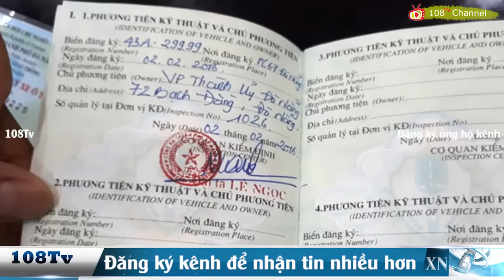Vụ Nguyễn Xuân Anh dùng siêu xe biển giả, thách Bt Đà Nẵng kiện báo Văn nghệ trẻ [108Tv]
Hôm qua, báo Văn nghệ Trẻ thuộc Hội Nhà văn Việt Nam đưa ra 1 nghi vấn và 1 cáo buộc đối với Bí thư Xuân Anh:
[Nghi vấn]: Xe của Bí thư đang đi mang biển số xanh giả vì trùng với một biển số trắng khác, đều cùng 43A-29999.
[Cáo buộc]: Chiếc xe Toyota Avalon Limited này có giá thị trường 2,5 tỷ, nên Bí thư đã vi phạm Quyết định 32 của Thủ tướng quy định rằng bí thư cấp tỉnh, thành chỉ được sử dụng xe có giá trị tối đa là 1,1 tỷ.
Hôm nay, Bí thư Xuân Anh và Thành ủy Đà Nẵng đã phản hồi.
Về [Nghi vấn], Bí thư và Thành ủy trưng ra Sổ Kiểm định và Giấy đăng kí cho thấy biển số trên không phải giả. Công an Tp Đà Nẵng cho biết thêm biển xanh và biển trắng trùng số nhau là bình thường.
Về [Cáo buộc], Bí thư và Thành ủy trưng ra hóa đơn mua xe có giá 1,182 tỷ trước thuế (1,3 tỷ sau thuế), cho biết xe được doanh nghiệp tặng và có giá trị không quá tiêu chuẩn được quy định trong Quyết định 32.
Với những lập luận trên, Thành ủy đang yêu cầu Văn nghệ Trẻ phải đính chính vì "đã làm ảnh hưởng đến uy tín, hình ảnh của Đảng bộ, nhân dân TP Đà Nẵng", trong khi Bí thư Xuân Anh còn muốn đi xa hơn bằng việc "xem xét khởi kiện" tờ báo.
Trong lúc chờ xem Bí thư có đưa Văn Nghệ Trẻ ra tòa hay không, hãy cùng phân tích một số điểm liên quan tới vụ việc:
1, Dòng xe này luôn có giá từ 2 tỷ đồng trở lên, vì sao trong hóa đơn bán hàng mà Bí thư trưng ra chỉ có giá 1,182 tỷ đồng ? Liệu có phải công ty này cố tình hạ giá trong hóa đơn để phù hợp với định mức của nhà nước? Bí thư và Thành ủy có thể chứng minh được ở thời điểm tiếp nhận xe, có bất kỳ công ty nào khác bán xe trên với mức giá chỉ khoảng 1,1 tỷ đồng không?
2, Hóa đơn Bí thư trưng ra ghi rõ bên bán xe là Công ty Minh Hưng Phát, với dòng ghi chú "Xe cho biếu tặng không thu tiền". Vậy công ty này có phải chính là doanh nghiệp đã tặng xe cho Thành ủy Đà Nẵng? Hay họ chỉ bán xe, còn doanh nghiệp tặng xe là một cái tên khác? Để chứng minh việc tiếp nhận xe tặng trên đúng pháp luật, Bí thư và Thành ủy cần chứng tỏ rằng doanh nghiệp tặng xe "không có liên quan đến hoạt động công vụ" của Thành ủy và phải nêu rõ mục đích của việc tặng xe này (theo Điều 5, Quyết định 64 của Thủ tướng).
3, Quyết định 32 của Thủ tướng nói rõ định mức 1,1 tỷ ở trên áp dụng cả cho xe được biếu, tặng, và tính theo giá mua sau thuế. Bởi vậy, ngay cả mức giá ghi trong hóa đơn đúng với giá thị trường đi chăng nữa (1,182 tỷ trước thuế - 1,3 tỷ sau thuế) thì cũng cao hơn định mức. Lẽ ra trong trường hợp thấy không phù hợp với định mức, tiêu chuẩn thế này, Thành ủy phải từ chối hoặc nếu không từ chối được phải nộp lại Bộ Tài chính xử lý vì có giá trị trên 500 triệu đồng (theo Điều 8, Nghị định 29).
Trước khi quyết định có đưa Văn Nghệ Trẻ ra tòa hay không, Bí thư cần cân nhắc các chi tiết này.
Ngoài ra, đây chủ yếu là vấn đề của Bí thư và Thành ủy, chứ không phải của nhân dân Tp Đà Nẵng vì không có người dân nào đi chiếc xe đó cả; vậy nên Thành ủy cần cẩn trọng hơn khi cho rằng sự việc này đang làm "ảnh hưởng đến uy tín, hình ảnh của nhân dân Đà Nẵng".
Bài viết: Bí thư Xuân Anh có dám kiện báo Văn nghệ trẻ
Tác giả: Nguyễn Anh Tuấn
Nguồn: Fb Nguyễn Anh Tuấn
Video: 108Tv